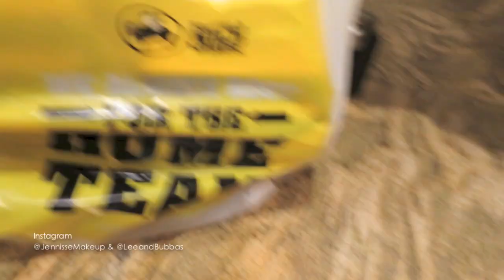Yuck! Bed Bugs! Sleep Tight - January 22, 2014